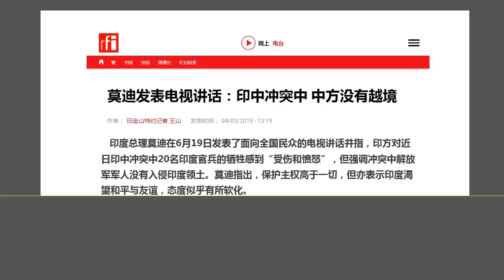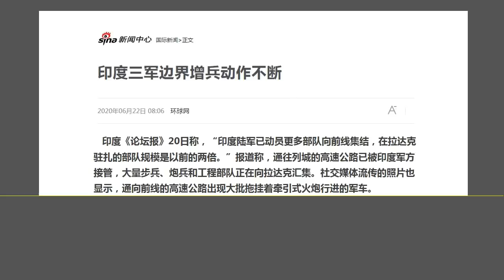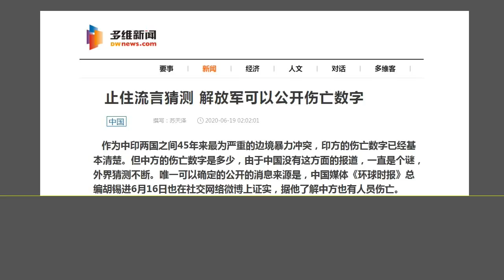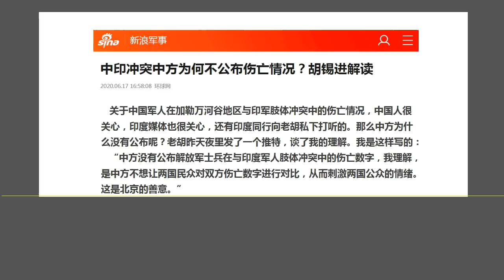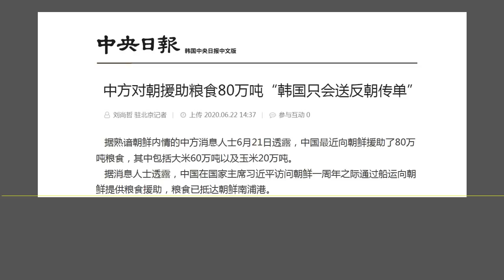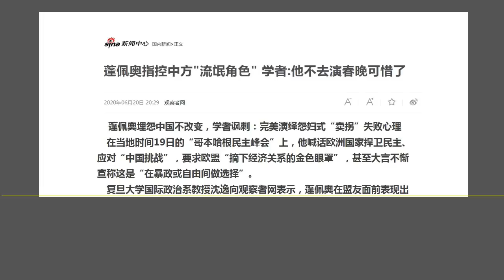金正恩大搞对韩危险动作讹诈习近平，中印边境对峙到底谁占上风？（2020.6.22）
森哲深谈（1178）： 金正恩大搞对韩危险动作讹诈习近平，中印边境对峙到底谁占上风？